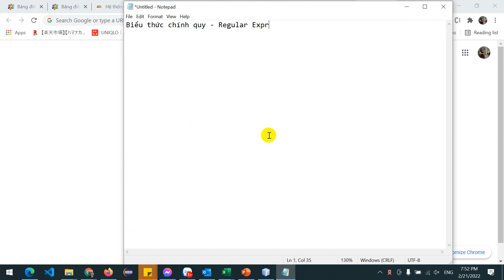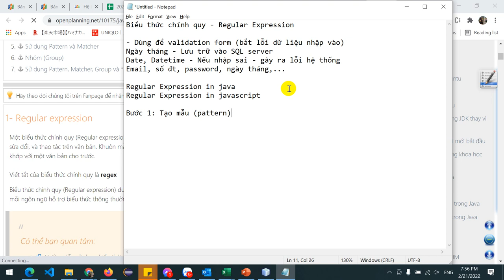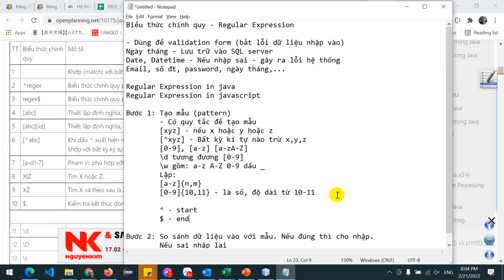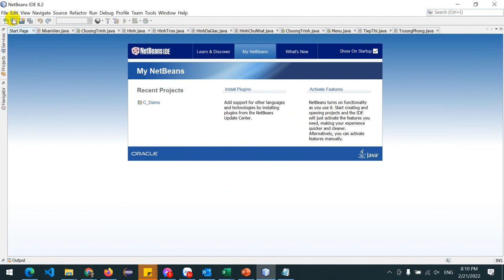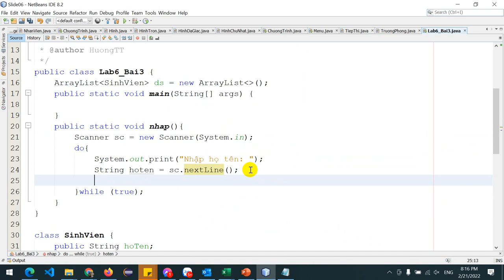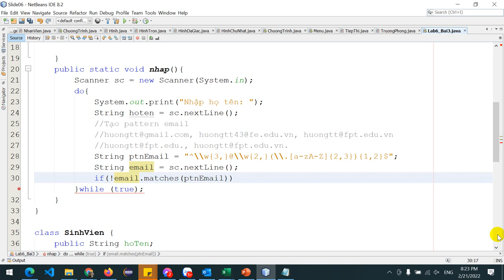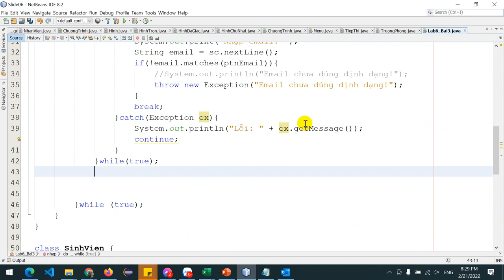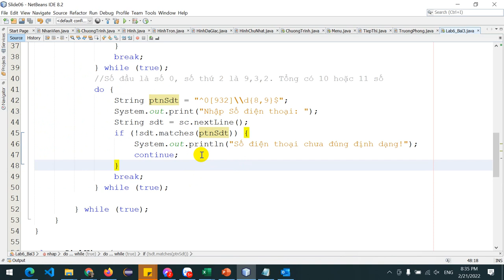MOB1014 Lab6 Bai3 Regular Expression in Java